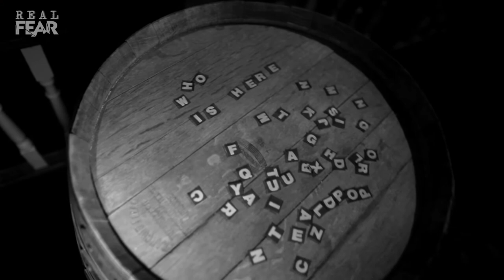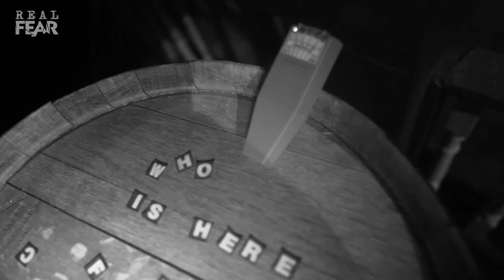Haunted Bed & Breakfast | Ghost Mine | Real Fear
The team visit a bed-and-breakfast in town after a family claim to have encountered a mysterious entity there.

From Ghost Mine Season 1 Episode 2 'Disturbance at the Inn': After a cave-in and one miner's quitting (Duck), the team continues mining for gold. Paranormal investigators Patrick and Kristen use a robotic probe called the "R.I.P.A. 2" ("Remote Investigator of Paranormal Activity") and make a discovery in the eastern tunnel. Through research on the town, they discover that the bed and breakfast they later investigate used to be a hospital that treated injured miners and a masonic temple. This leads them to believe that the whole town, and not just the Crescent Mine, is haunted.

Welcome to Real Fear, bringing you the terrifying truth behind the terror. From first hand hauntings to paranormal investigations. Immerse yourself in the facts behind the fear and the horrors of reality.